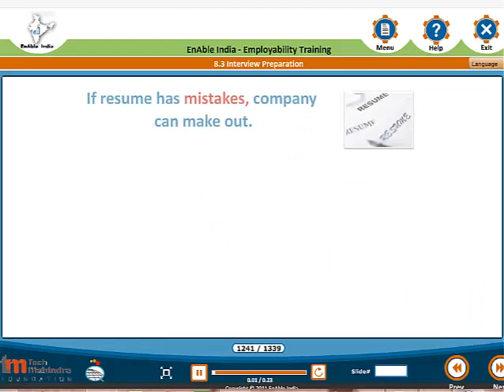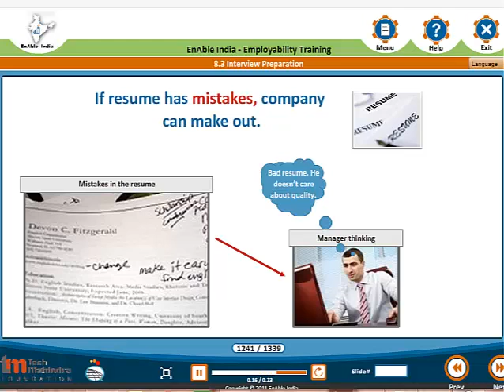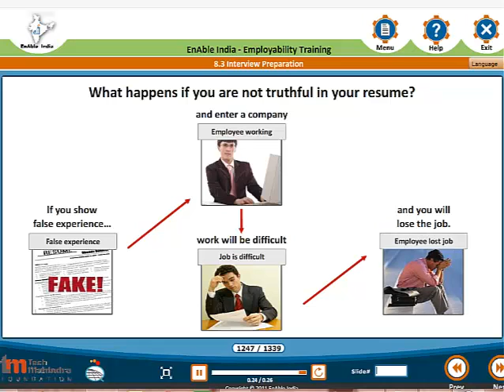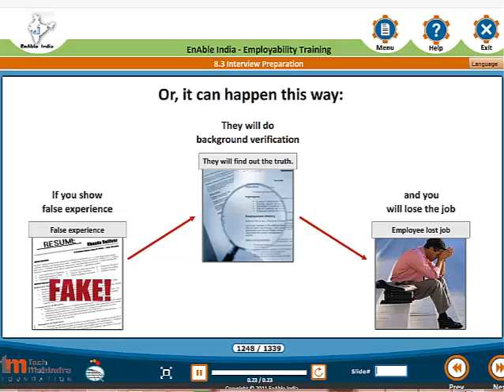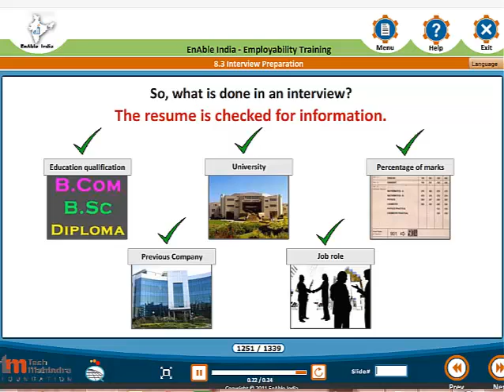Resume preparation introduction